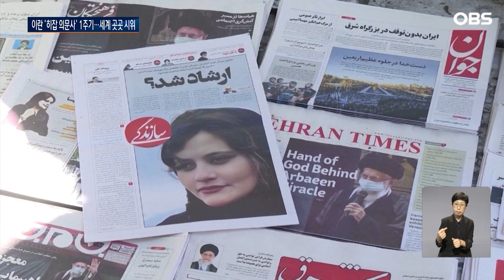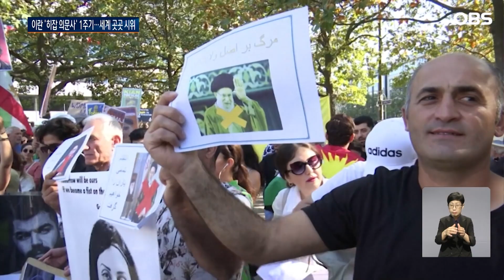'히잡 안썼다고' 의문사.. 처참했던 1년 전의 이란, 과연 바뀌었을까? / OBS 오늘의 월드뉴스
【앵커】
지난 주말은
히잡을 쓰지 않았다는 이유로
경찰에게 끌려가 의문사한
이란 여성
마흐사 아미니의
사망 1주년이었습니다.
세계 곳곳에서 아미니를 추모하고
이란 당국의 여성 탄압을 비판하는
행사가 열렸는데요,
하지만 이란 정부는 여전히 탄압과
억압을 계속하고 있습니다.
 정진오 월드리포터입니다.

【리포터】

쿠르드족 거주지인 시리아 북부 카미실리에서는 여자아이가 태어나면 지나라는 이름을 붙이는 경우가 부쩍 늘었습니다.

지나는 쿠르드어로 마흐사라는 뜻입니다.

1년 전 쿠르드족 이란 여성 마흐사 아미니가 이란 당국에 의해 의문사 당하자, 아미니를 기리기 위해 그녀의 이름을 이은 것입니다.

[부탄 이브라힘 길로 / '지나' 아버지 : 딸아이의 영혼에 대한 선물이자 헌사라고 생각합니다. 아이의 성스러운 인격에 걸맞은 이름입니다.]

이란계 영국 예술가 소헤이라는, 아미니 사망 1주년을 기념해 이란 여성 인권 운동가들의 초상화를 그린 전시회를 열었습니다.

영국으로 망명했지만 한 번도 이란을 잊어본 적 없는 소헤이라는, 이번에도 아미니와 여성 인권을 위해 싸우는 모든 이란인에 대한 마음을 담았습니다.

[소헤이라 소한바리 / 이란계 영국 예술가 : 제 작품은 항상 정치와 페미니즘에 관한 메시지를 담습니다.  언제나 이란인과 이란 여성들에 관한 이야기를 담았죠. 특히 혁명의 순교자인 이란 여성들에게 초점을 맞춥니다.]

아미니 사망 1주년을 기념해 독일과 네덜란드, 미국 등 세계 곳곳에서 아미니를 추모하는 집회가 열렸습니다.

참석자들은 여성의 자유와 권리를 외치며, 이란 여성들에게 연대를 약속했습니다.

[베를린 거주 이란인 : 수천 킬로미터나 떨어져 있지만 마음과 마음으로 연결되어 있습니다. 우리는 신권주의가 사라질 때까지 계속 싸울 것입니다.]

이란에서도 정부를 규탄하는 시위가 산발적으로 열렸습니다.

정부는 지난해처럼 대규모 반정부 시위로 번지는 것을 막기 위해 대규모 경찰과 군을 투입했으며, 260명 이상 체포한 것으로 알려졌습니다.

월드뉴스 정진오입니다.